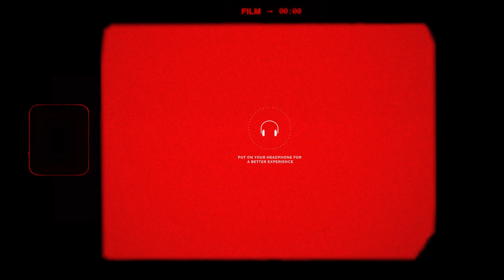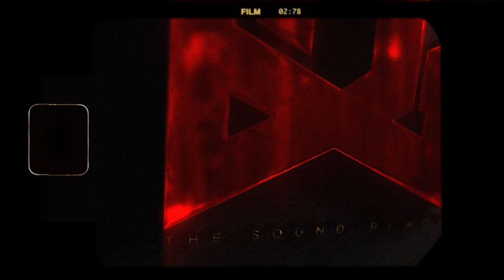TR Vox 2.O | Tadakku Tadakku | Mini Vox | Isaipettai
Here is our New series, MINI VOX. This vox Thadakku Thadakku, is made with the vocals and sound effects of our very own T Rajender. Let us Bow to namma TR and his talents.

Video Source : Kural TV

Mini Vox is a Series of Episodes in Isaipettai.